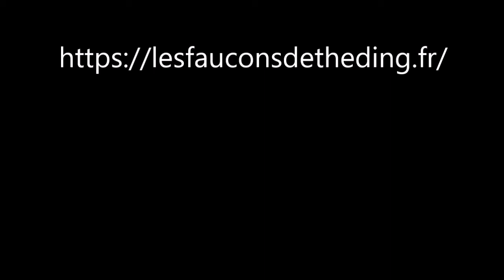Offrandes - 24/03/2019 - Les Faucons de Théding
: tout connaître sur le faucon crécerelle et suivre un nid en direct (webcam)